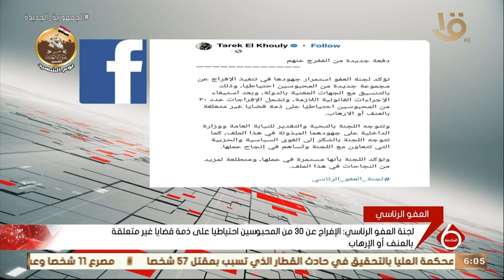لجنة العفو الرئاسي: الإفراج عن 30 من المحبوسين احتياطيا على ذمة قضايا غير متعلقة بالعنف أو الإرهاب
نشرة السادسة | لجنة العفو الرئاسي: الإفراج عن 30 من المحبوسين احتياطيا على ذمة قضايا غير متعلقة بالعنف أو الإرهاب